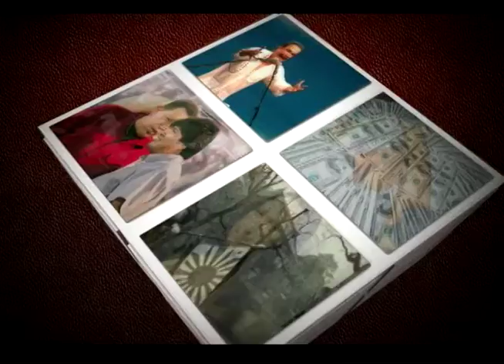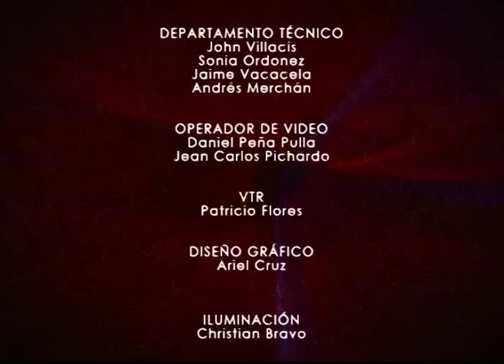Mesa de Análisis Arte y Cultura - Marimba.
La música de marimba, los cantos y bailes tradicionales de la región colombiana del Pacífico Sur y de la provincia ecuatoriana de Esmeraldas son actualmente patrimonio inmaterial de la humanidad, acompañe a Karina Gálvez y Jimmy Simisterra, Músico, a conversar sobre este tema.